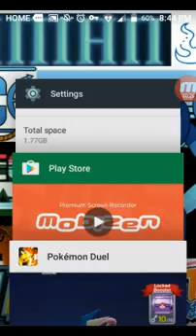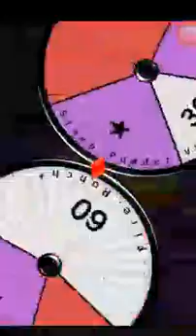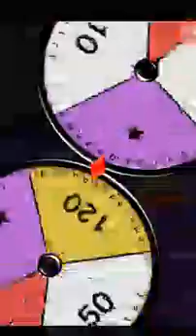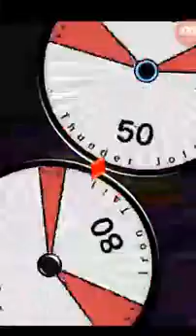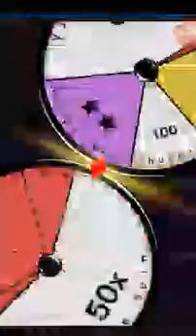CHARIZARD FROM A FREE BOX?!?!?! | Pokemon duel